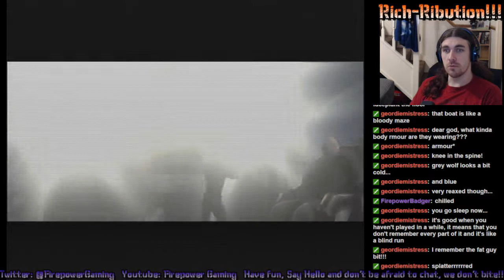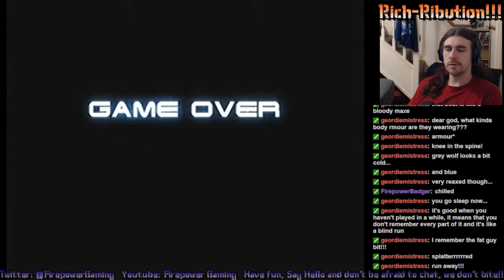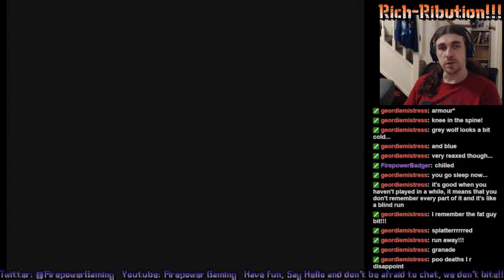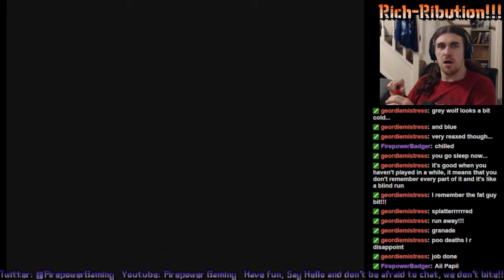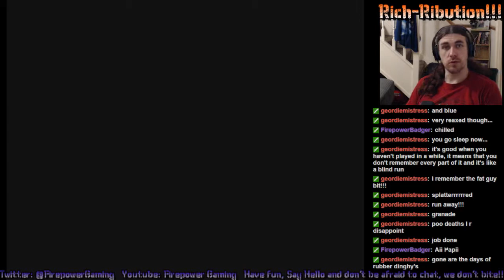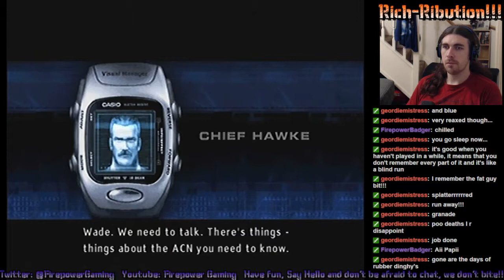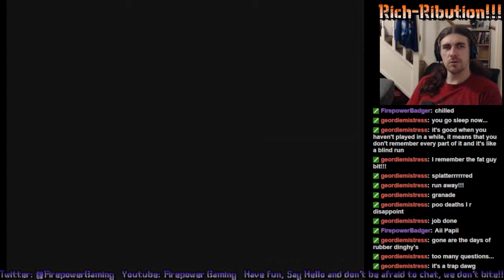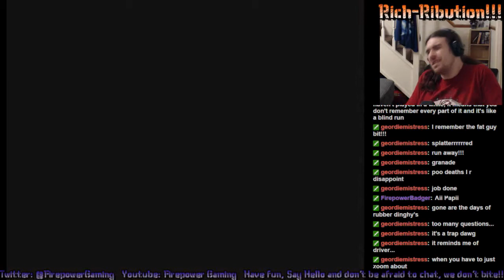Rich-Ribution: Headhunter #3-5 "Take A Deep Breath Jack"